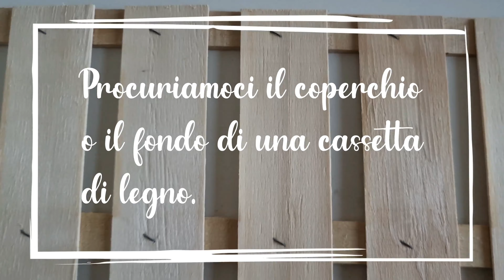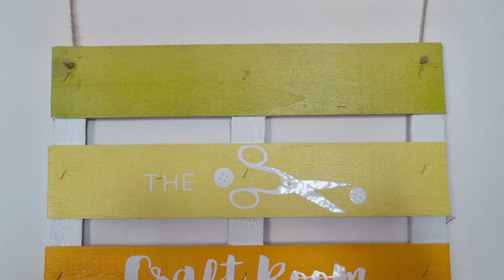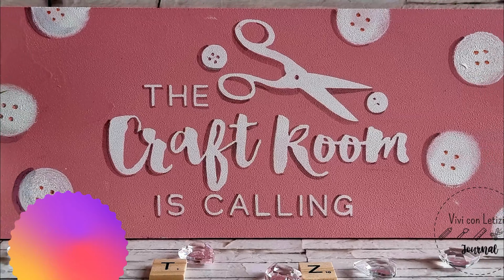Come RIUTILIZZARE CASSETTE DI LEGNO + TRUCCHETTO ANTISPRECO (2022) riciclo creativo tutorial #155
Siete in cerca di idee originali con cassette di legno? Bene, siete nel posto giusto! Infatti nel tutorial di oggi vi mostro come riutilizzare il fondo di una cassetta di legno di frutta e verdura.

Alla fine del tutorial leggete tutti i passaggi nel tutorial spiegato passo passo 👉🏻

• Cricut Maker 3

• Cricut Smart Vinyl Permanente bianco

• Cricut Transfer Tape

*** GRAFICHE, FONT e SFONDI da stampare

👉🏻 Collegati a Creative Fabrica a $1 per il primo mese , poi disdici quando vuoi! (link affil.)

*** CANCELLERIA

STATIONERY PAL: Inserisci il codice LETIZIA per avere sempre uno sconto del 10% 👉🏻

🖨 Per stampare io uso una stampante HP Deskjet 2723
e il servizio HP Instant Ink: se ti iscrivi anche tu riceveremo entrambi un mese gratuito!

🔎 Scopri come farti trovare con le giuste keywords: usa anche tu Public The Answer